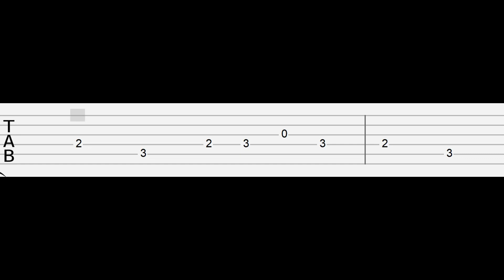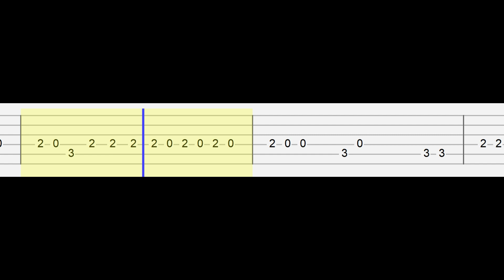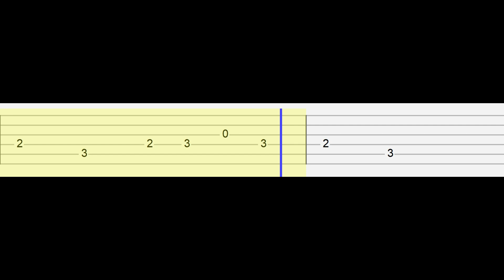LE SSERAFIM - EASY (Easy Guitar Tabs Tutorial)